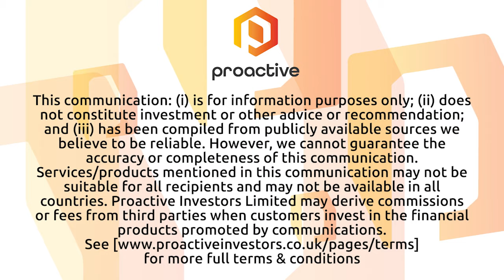Solar Juice preparing for the spotlight with upcoming IPO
Solar Juice CEO HK Cheong joins Natalie Stoberman from the Proactive studios to share the company's latest updates heading into its IPO.

SPI Energy Co. is a global renewable energy company and provider of solar storage and electric vehicle (EV) solutions that was founded in 2006 in Roseville, California and is headquartered in McClellan Park, California. The company has three core divisions: SolarJuice which has solar wholesale distribution, as well as residential solar and roofing installation and solar module manufacturing, SPI Solar and Orange Power which operates a commercial & utility solar division, and the EdisonFuture/Phoenix Motor EV division.

SolarJuice is a leader in renewable energy system solutions for residential and small commercial markets and has extensive operations in the Asia Pacific and North America markets.